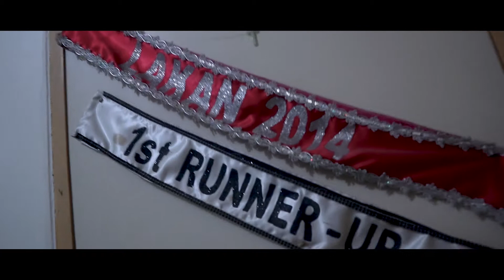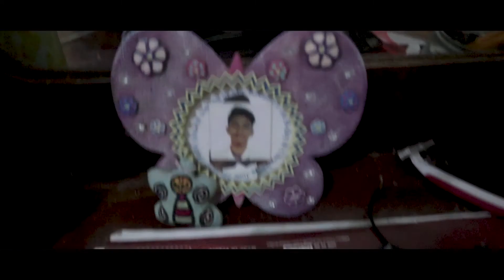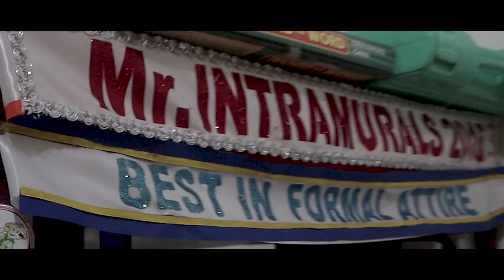Unboxing My New Camera Canon M50 | Hala Nahulog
Panoorin niyo ng buo! pesh